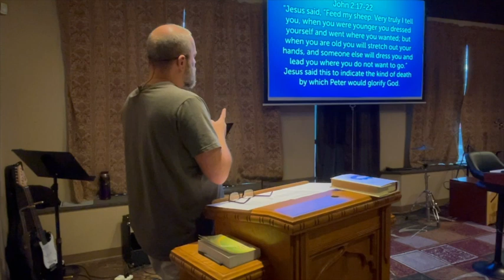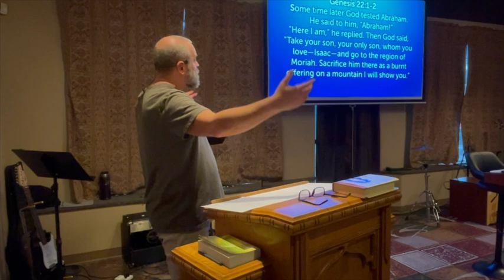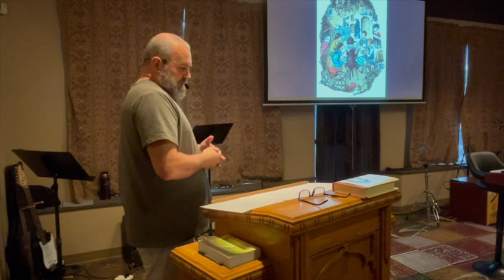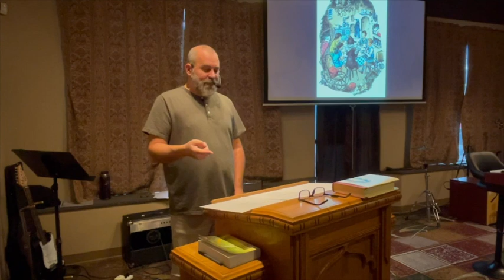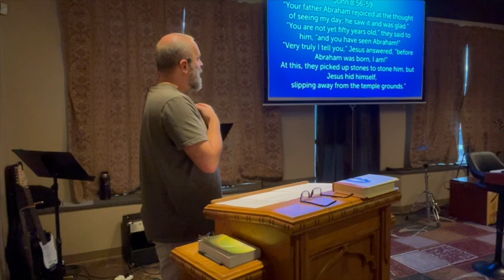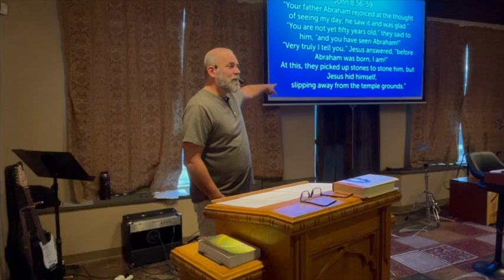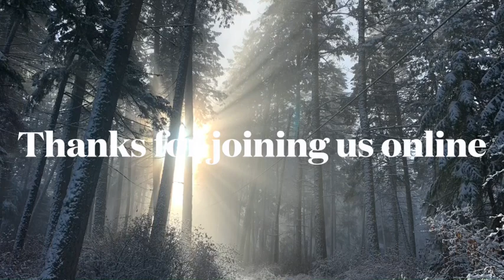Sunday Jan 8th Service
The Story chapter 2: Abraham and Aslan: Chasing the Lion in the Dark
Looking at the story of Abraham and stories out of the Narnia Chronicles that help equip us to follow God in the dark and difficult chapters of life.